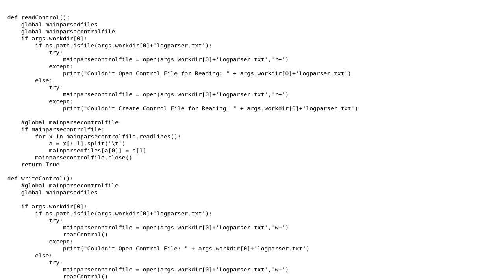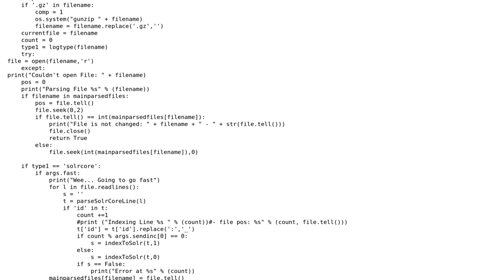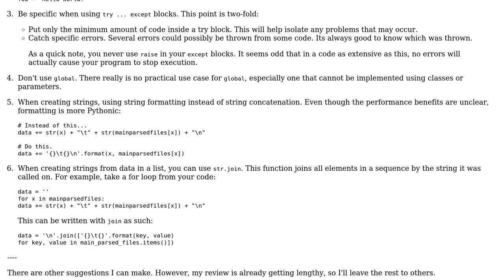Code Review: Parsing Solr log files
With thanks & praise to God, and with thanks to the many people who have made this project possible! You are responsible for your own actions.